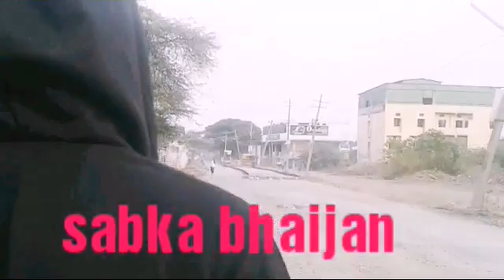GULBARGA KA REAL HERO SABKA BHAIJAN